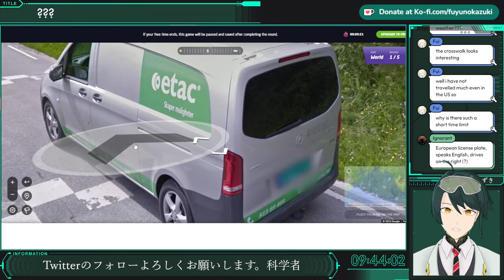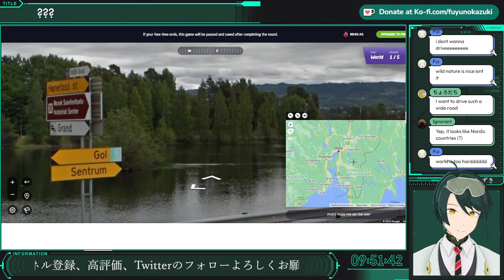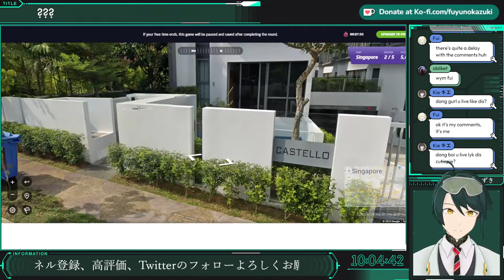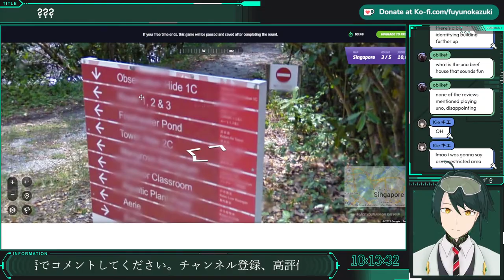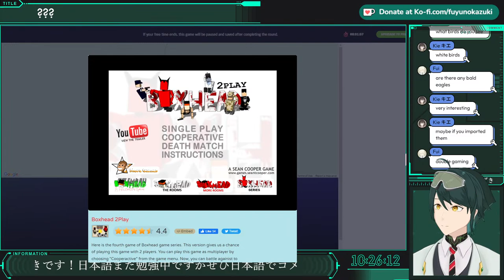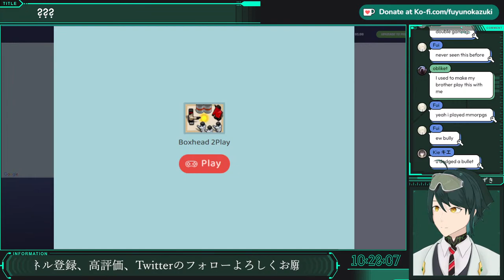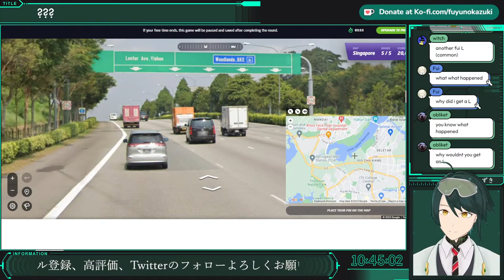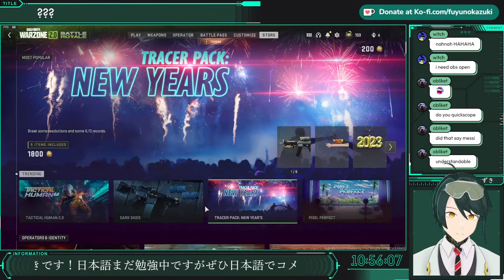【free and easy】doing whatever【Fuyuno Kazuki / 古典量子】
art done by various people, kouta_kon2, yesshazyes, littobug, haizakisiki75,

Hello, the name's Fuyuno Kazuki, virtual scientist. Pleased to meet you.

どーも、ふゆのかずきです。」やコメントよろしくお願いします。これからも楽しんで行きましょう！